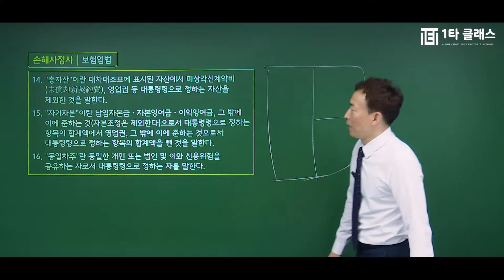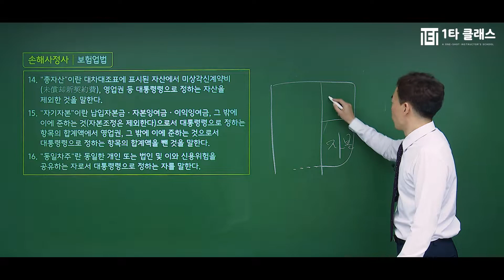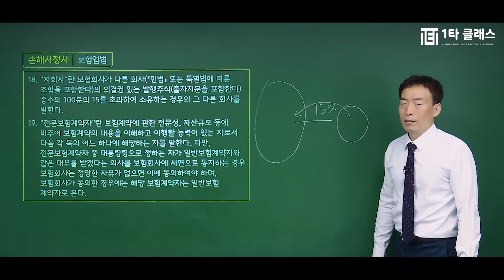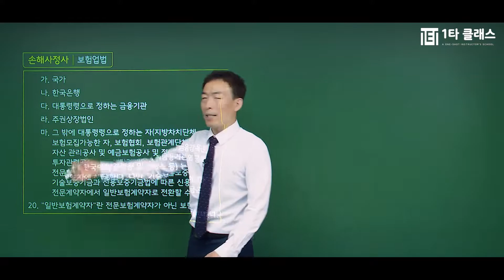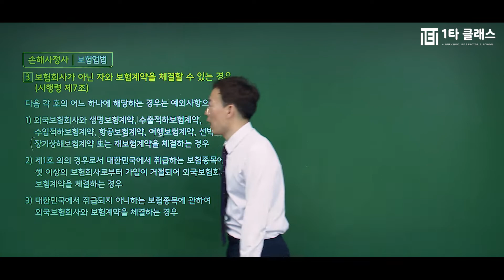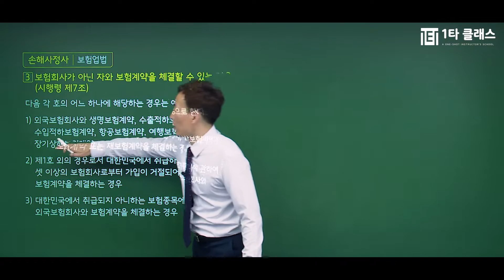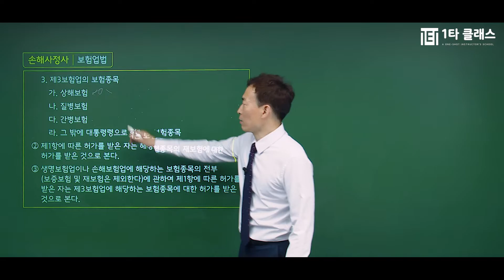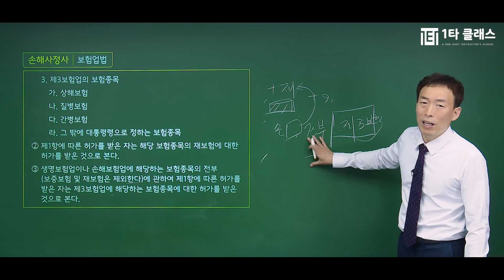[손해사정사 무료강의] 손해사정사 1차 보험업법 《제2강》 명품기본이론 [용어정리] 박관양 교수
손해사정사 강의 경력만 10년, 살아있는 손해사정사의 전설 박관양 교수님!
유튜브에서 추천하는 손해사정사 박관양 교수님의 명강의를 무료로 들어보세요^.^

손해사정사의 달인 박관양 교수님이 운영하는 네이버 대표카페 바로가기